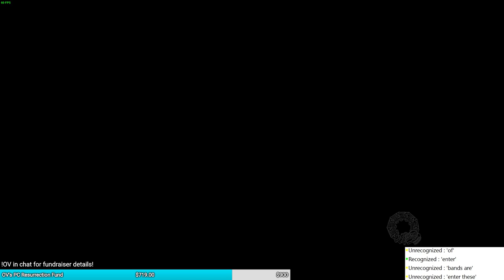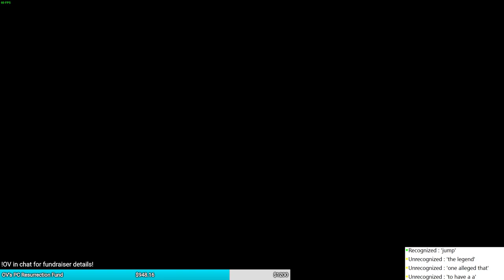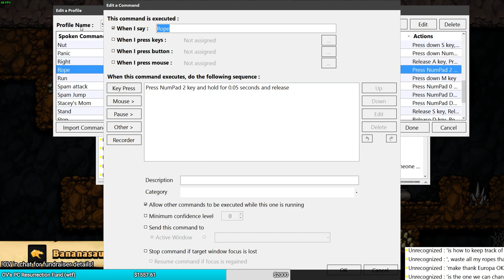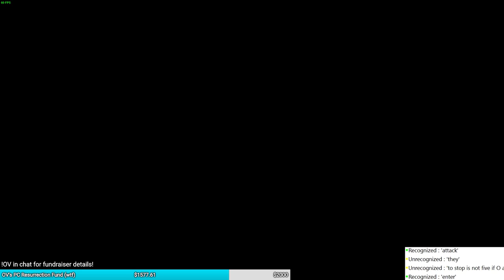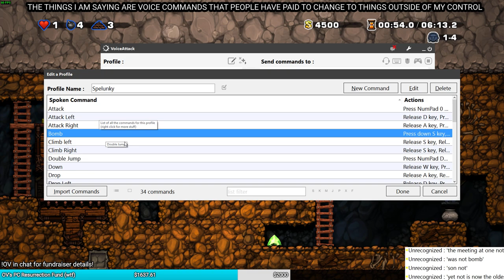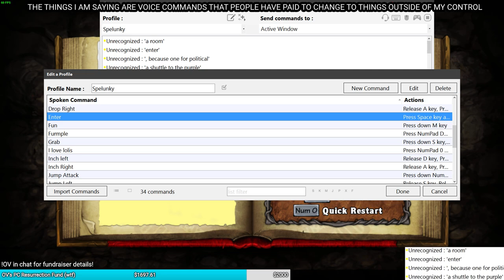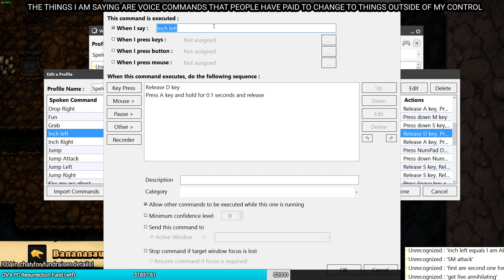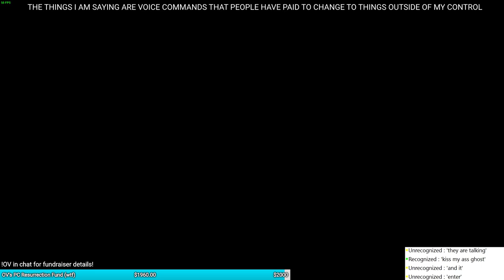Voice-Controlled Spelunky from OV's PC Resurrection Stream!